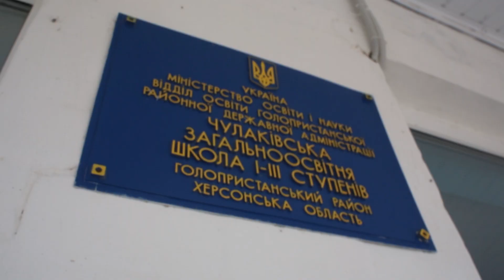Часть первая: Юность